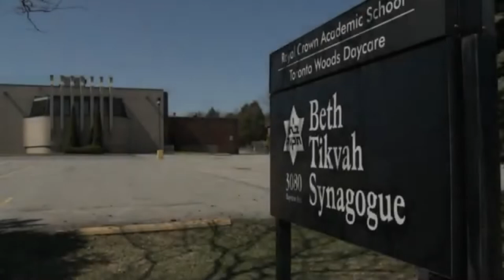Va'era: Mourners Kaddish & Sanctifying God - Rabbi Louis Sachs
Rabbi Louis Sachs shares the history of the Mourners Kaddish. Where is it from and why do we say it?

Throughout this pandemic, many synagogues have been unable to hold in-person services. Countless people in mourning have been unable to recite the words of Kaddish with a minyan. What does our tradition suggest we do when we can't pray with a minyan?